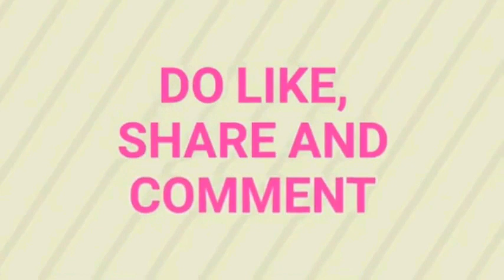Curd Rice - Temple Style Curd Rice - South Indian Traditional Dish Curd Rice Recipe - poppyalley